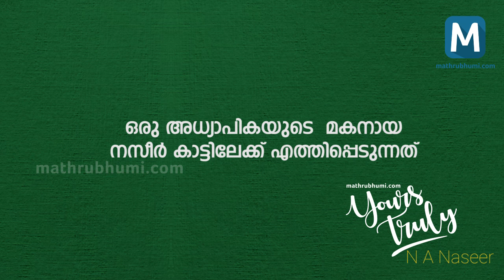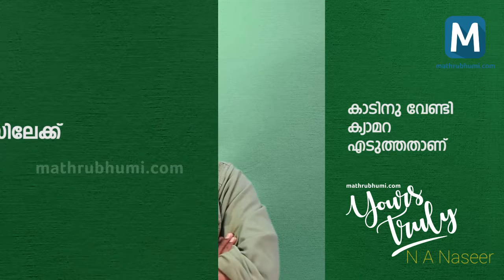Yours Truly | N A Naseer